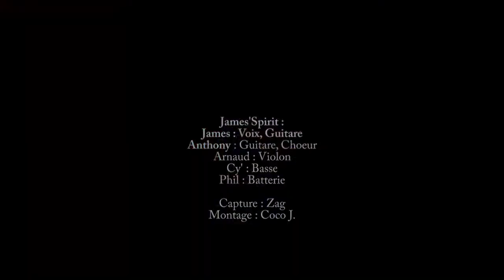Le Chemin Concert CCO VILLEURBANNE James'Spirit